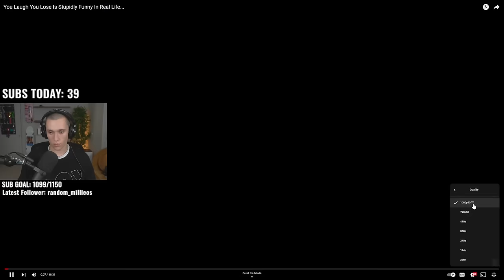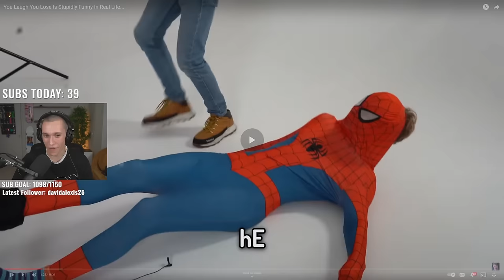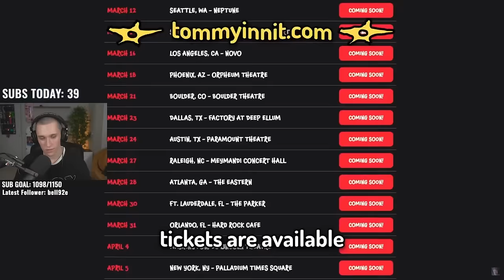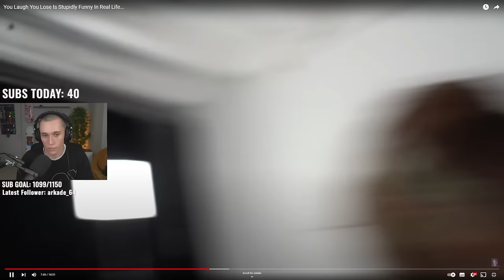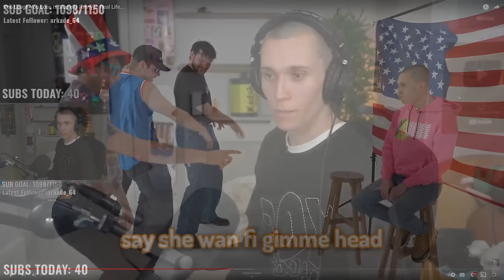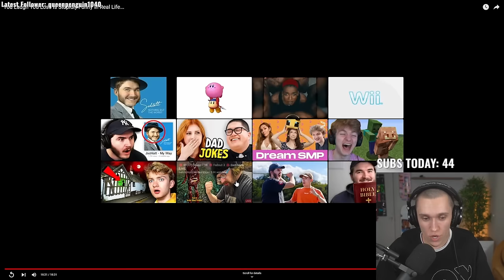Reacting to Tommy's HILARIOUS You Laugh, You Lose...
Jack Manifold reacts to TommyInnit's HILARIOUS new video featuring AverageHarry, Badlinu, James Marriott, and most importantly, HIMSELF!